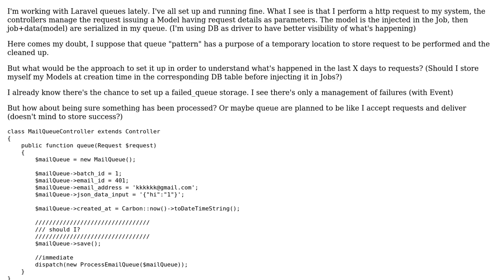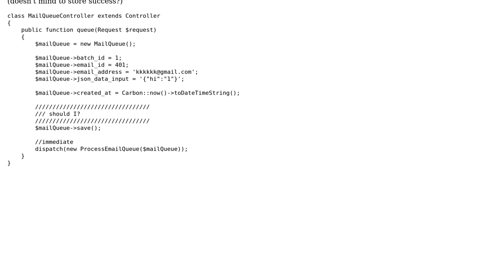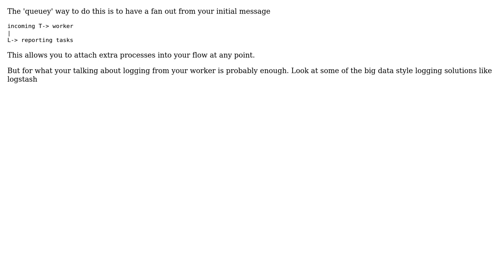Queue how to preserve requests? (2 Solutions!!)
Queue how to preserve requests?

With thanks & praise to God, and with thanks to the many people who have made this project possible! You are responsible for your own actions.